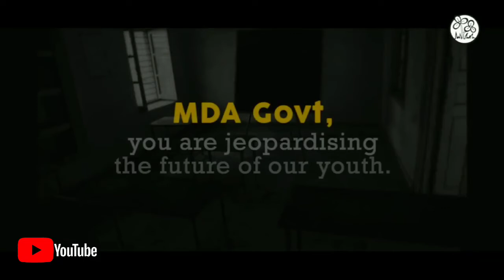Our YOUTH continue to suffer due to MDA’s NEGLECT!@AITCOfficialYouTube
Our YOUTH continue to suffer due to MDA’s NEGLECT!

The delay in posting advertisements for vacant posts in state government-run schools speak volumes about MDA's FAILURE.

While the people of meghalaya struggle, we strive to make sure their VOICE is heard.